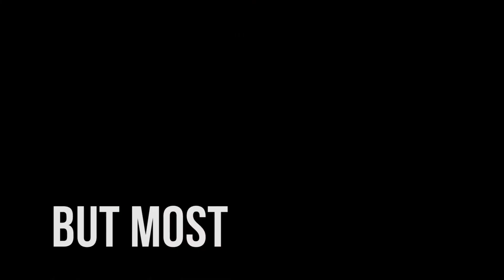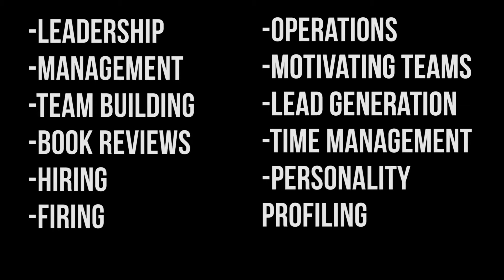How to Build a Referral Based Business: S2E15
Building a referral-based business is challenging even at the best of times, but it can be especially difficult for people new to the industry. How can young business people build businesses based on referrals? In this clip, Josh and Brynn discuss their best suggestions and ideas for building a referral based business. These tips will also help you build a solid foundation which, ultimately, will make you more money!

The information given in this podcast is general in nature and intended for education and entertainment purposes only. The information provided is not intended to be specific advise for any one individual. Consult with the appropriate professional adviser to determine the best plan for your personal financial and investment goals and prior to taking any action